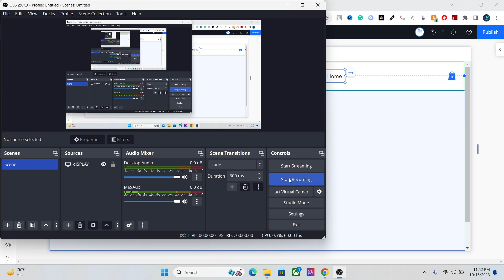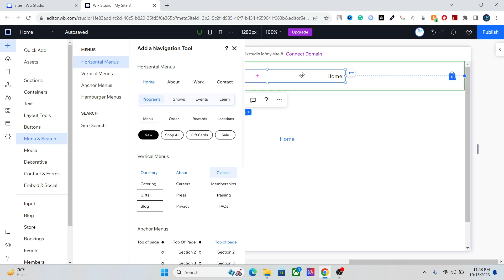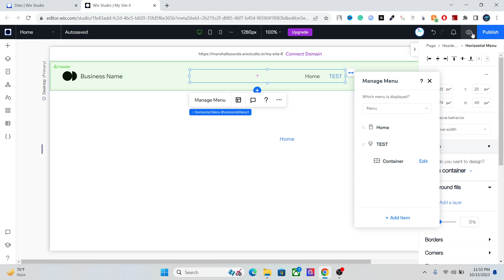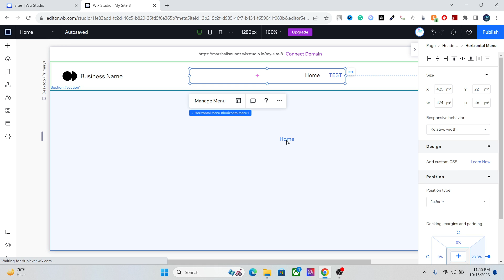Wix Studio Tutorial 2024 - How to add mega menu in Wix [No Code]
Related Wix Studio Tutorial Videos -
Learn How to design an amazing Wix Studio Shop Using CMS, CSS, Dynamic content and repeater

In this Wix Studio Tutorial, I am going to teach you how to add a mega menu to the Wix website. Mega Menu is a special feature in the new Wix Studio. It helps users add multiple elements like Text, Images, lines, etc to the menu and helps you create a more sophisticated design.

This method has a No code approach. This means you don't need to know any coding in order to create a mega menu in Wix Studio.